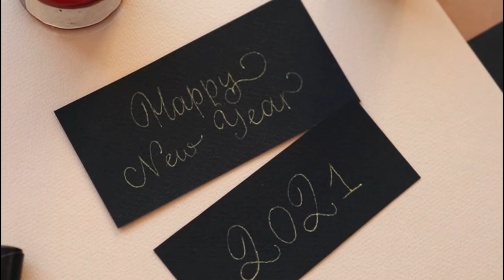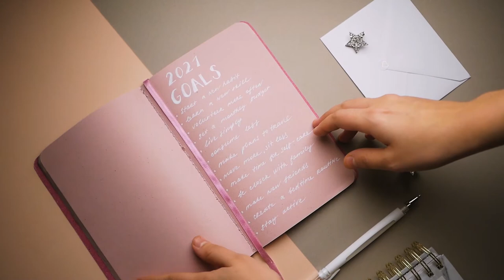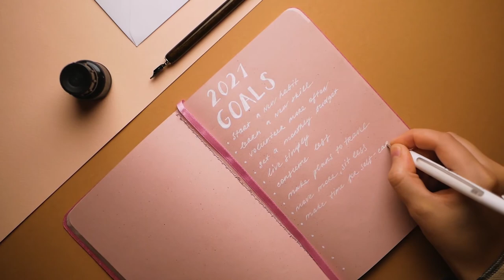2021 Celebration Compilation | 1080p | Free Stock Footage | No Copyright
CREDIT-
I did not belong to this footage. I just collect copyright-free videos from different sources to help content creators.

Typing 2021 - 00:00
2021 written on sand beach - 00:07
2021 cake - 00:14
Lighting up 2021 candles - 00:23
2021 cake - 00:53
2021 written cards - 01:00
Witting hohoho with 2021 card - 01:12
2021 posts wrapping - 01:19
Writting happy new year 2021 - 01:34
Open book with a 2021 card - 01:46
New year - 01:57
Happy new year 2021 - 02:14
Happy new year 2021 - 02:24
Happy new year 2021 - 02:35
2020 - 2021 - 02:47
2021 goals - 02:56
2021 goals - 04:01
2021 goals - 04:49
2021 goals - 05:01
This year plan - 05:46
Connecting through internet - 06:04
Connecting through internet - 06:22
2020 are you dine - 06:50
2021 cake - 06:55
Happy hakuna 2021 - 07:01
2021 cupcake - 07:11
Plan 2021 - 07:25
2021 and santa - 07:43
2021 and santa - 08:00
2021 and santa - 08:14
2021 and santa - 08:22
2021 baloons - 08:32